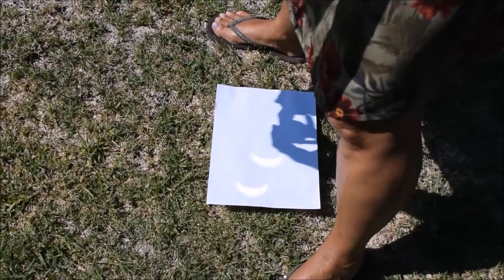Solar Eclipse from San Diego, CA 2017-08-21, 10:23 AM (Peak)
58% eclipse for us here in So Cal